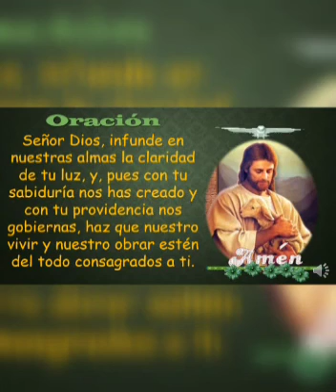Evangelio de miercoles 6